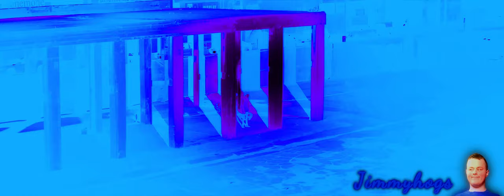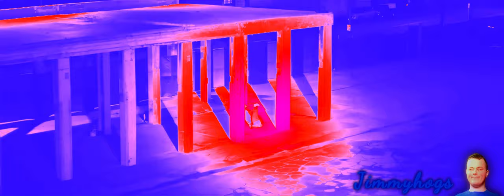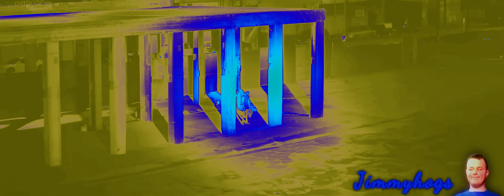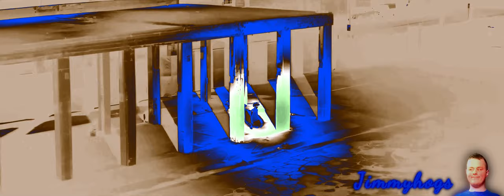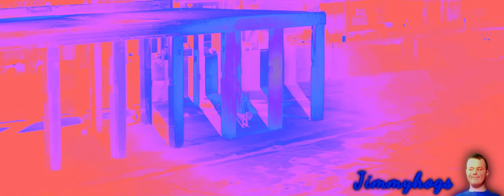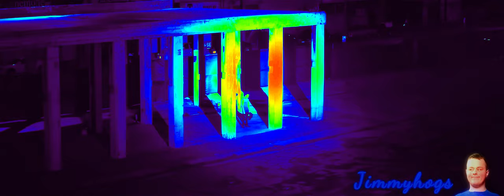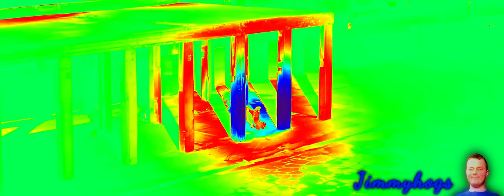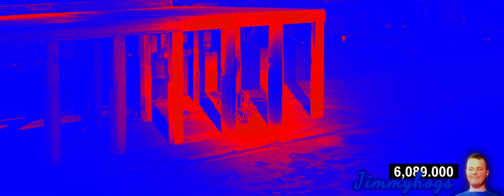Preview 2 What About Us Extended Effects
1. Normal
2. Luig Group
3. Finn Major
4. G Major 55
5. G Major 4
6. Killuarocks Wave
7. Mac OS X Booting
8. Implosion Major
9. iiSharkBus Major
10. H Major 200
11. Ur Mom Csupo Effect
12. Thermogram
13. Sponge Red
14. O Major
15. OK Major
16. Mirror And Other